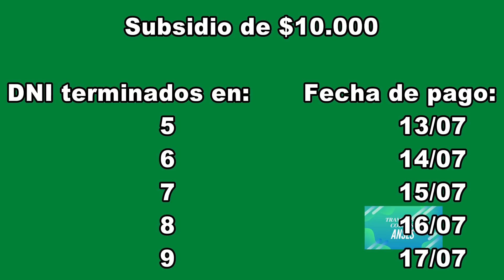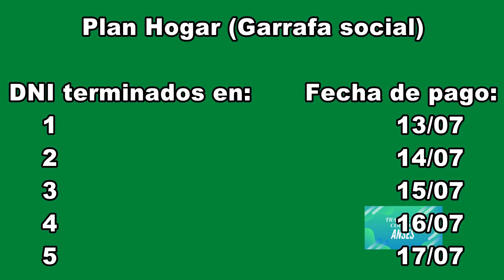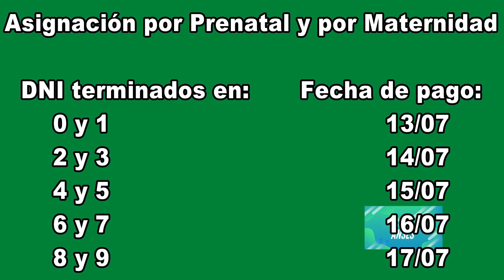TODOS LOS PAGOS DE ANSES 2DA SEMANA DE JULIO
En este video te traemos el cronograma de pagos con todos los pagos de ANSES para la segunda semana del mes de julio. El contenido de este video se elaboró en base a información sacada del blog   tramitesycobrosanses.blogspot.com  Si te gustan nuestros contenidos por favor dale like a este, suscribite a nuestro canal y activá la campana para no perderte ninguno de nuestros videos. Saludos y nos vemos en la próxima noticia.